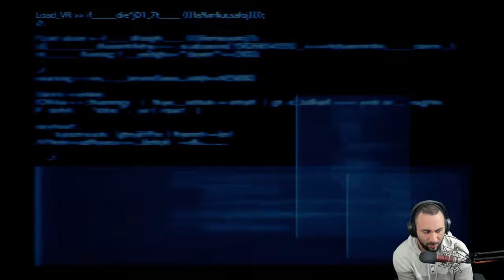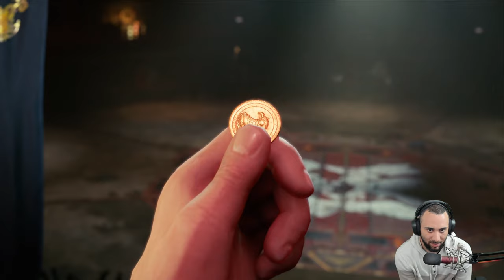Playing Final Fantasy 7 Remake For The First Time - Part 3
Cloud Strife, an ex-SOLDIER operative, descends on the mako-powered city of Midgar. The world of the timeless classic FINAL FANTASY VII is reborn, using cutting-edge graphics technology, a new battle system and an additional adventure featuring Yuffie Kisaragi.

Important Links!!